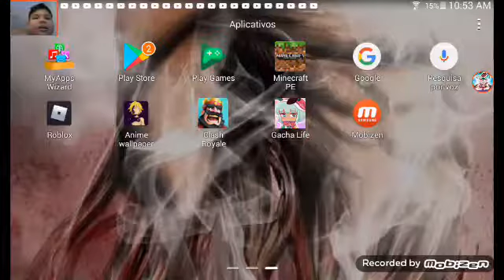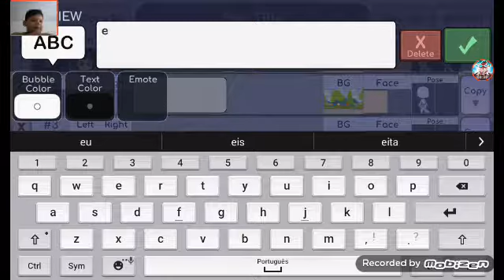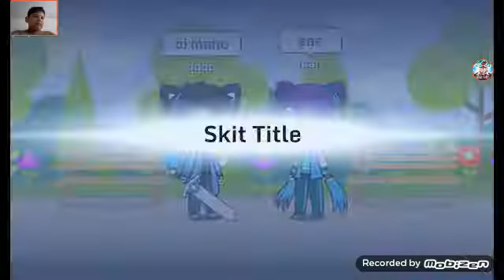gasthe laif recomendo